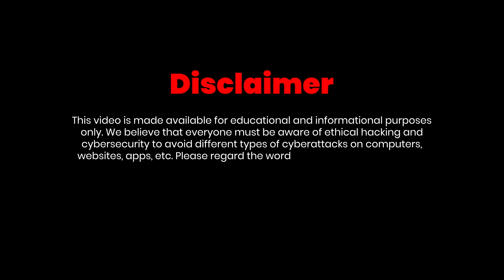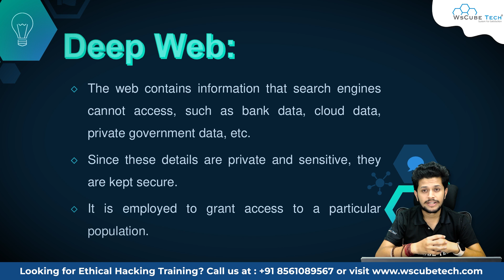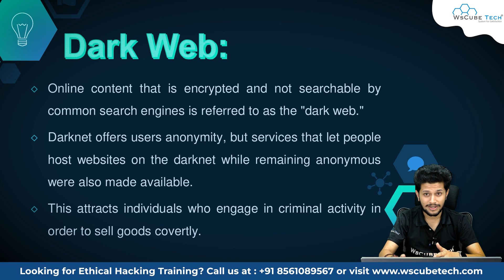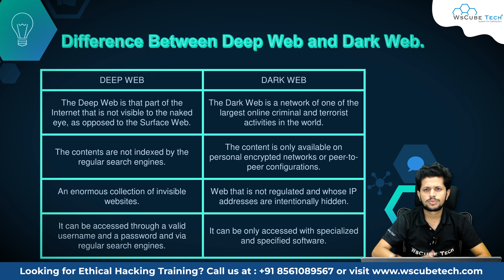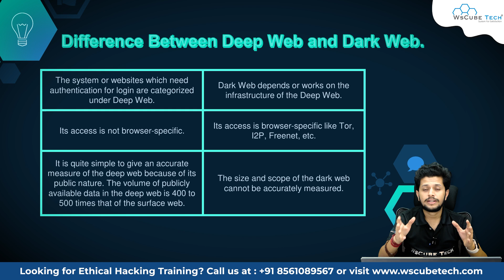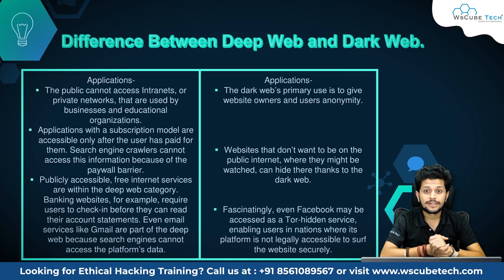The Truth About Dark Web & Deep Web - Hidden Internet Explained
Welcome to our eye-opening video where we unravel the truth behind the Dark Web and Deep Web, taking you on a journey through the hidden realms of the internet. Discover the secrets, myths, and realities surrounding these enigmatic spaces. We provide a comprehensive explanation of what the Dark Web and Deep Web truly are, debunking misconceptions along the way. Learn about their distinctive features, the risks involved, and how they differ from the surface web. Get ready to explore the hidden internet and gain a deeper understanding of this intriguing and often misunderstood world. Don't miss this insightful exploration of the Dark Web and Deep Web.

WsCube Tech is a top-class institute for learning Ethical Hacking, Penetration Testing, and more cybersecurity skills. We are providing online and classroom training with hands-on projects and in a practical way by an industry expert trainer.

We offer several more IT courses, including Digital Marketing, Web Development, App Development, Python, etc.

In addition to courses, we provide web & app development solutions, cybersecurity services, and digital marketing services. We are catering our solutions to some of the top & renowned businesses in India and globally.

Over the last decade, we have trained thousands of students in India and other Asian countries and helped them find high-paying career opportunities.